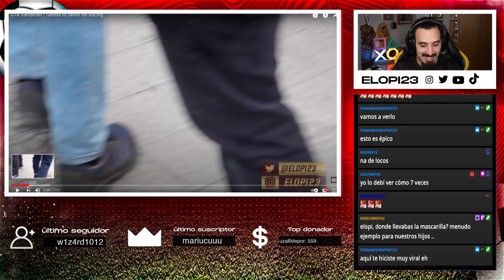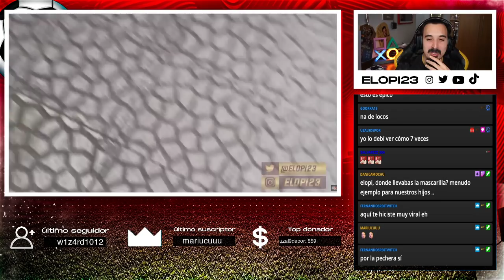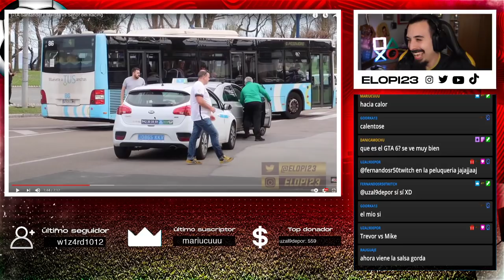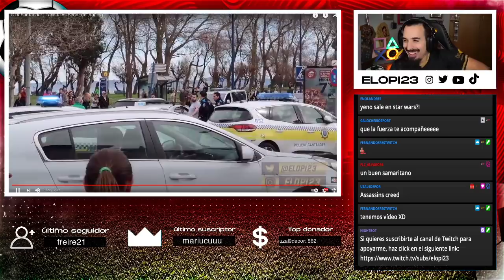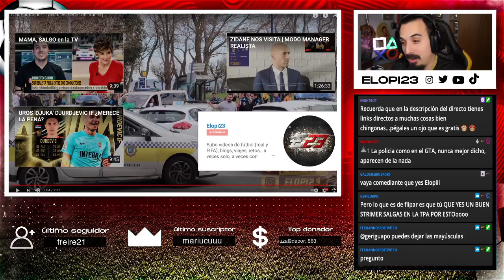GTA SANTANDER...un año después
De cuando podíamos ir al fútbol, salir, pegarnos con la gente sin mascarilla...